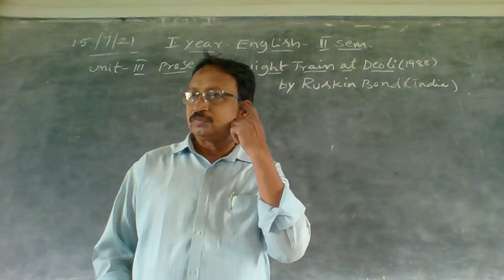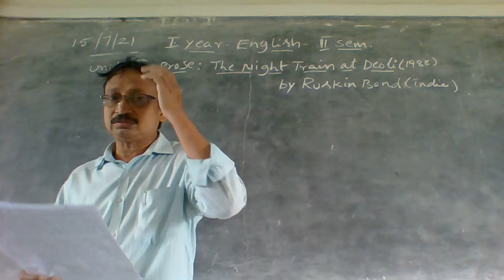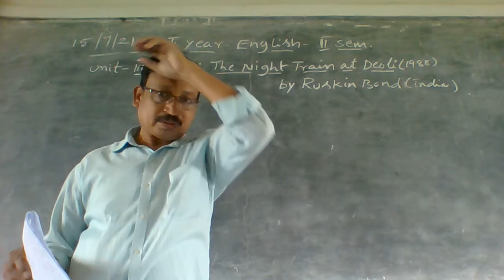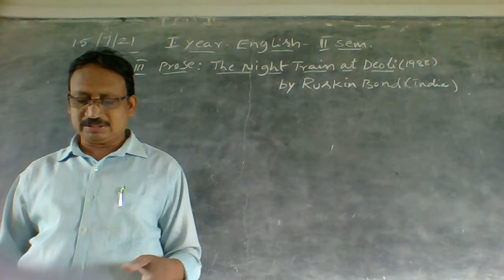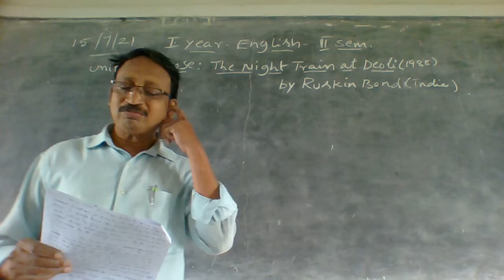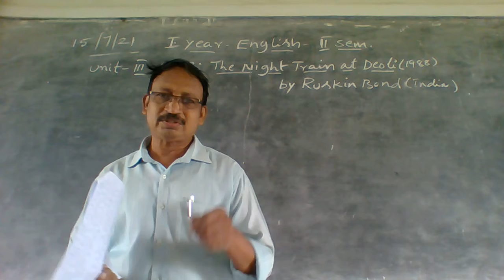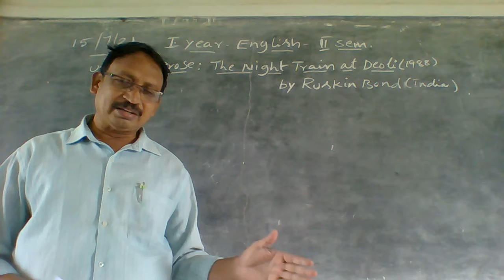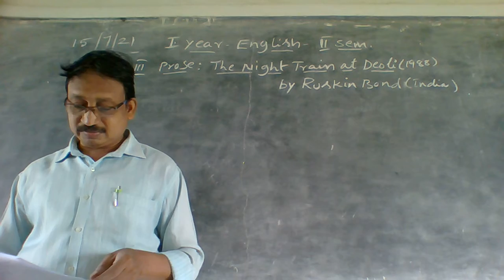15 07 21 I B A B COM B SC II SEM ENGLISH